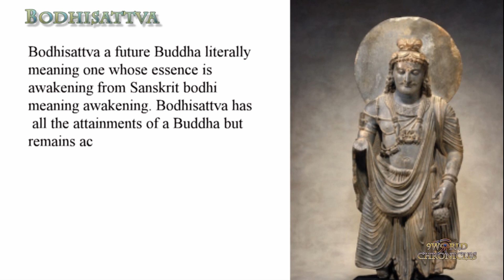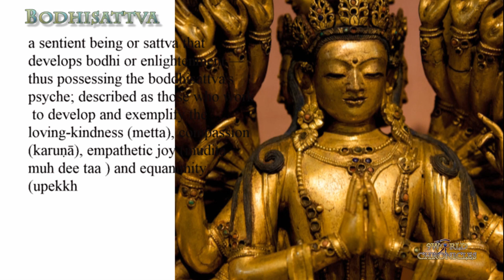Bodhisattva a future Buddha literally meaning one whose essence is awakening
Bodhisattva a future Buddha literally meaning one whose essence is awakening from Sanskrit body meaning awakening. Bodhisattva has all the attainments of a Buddha but remains active in the world in order to assist humankind. In the mythology of the Mahayana Buddhism body suffers are aspects of celestial bodies such as Amitabha a·muh·taa·buh among the more popular body samples are Avalokiteshvara  uh·vaa·low·kit·shuh·vaa·ruh, Maitreya may·tree·uh and man·joo·shree Manjushri. The Buddha before his enlightenment may be referred to as Bodhisattva
a sentient being or sattva that develops bodhi or enlightenment — thus possessing the boddhisattva's psyche; described as those who work to develop and exemplify the loving-kindness (metta), compassion (karuṇā), empathetic joy (mudita  muh dee taa ) and equanimity (upekkha). These four virtues are the four divine abodes, called Brahmavihara (illimitables).